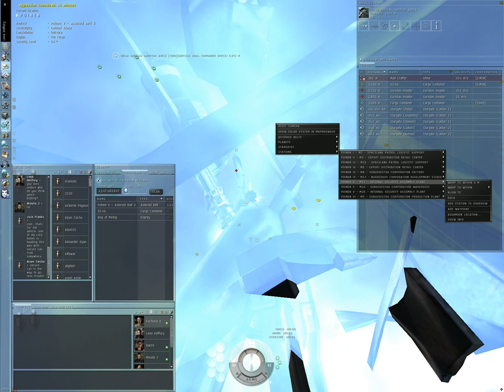YOHO by LEXAHELLFURY from 20081027